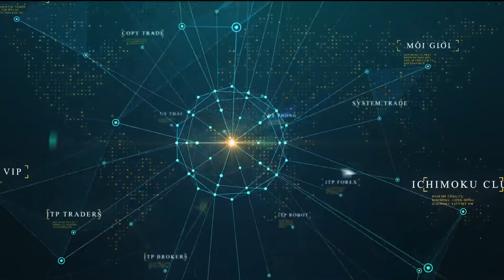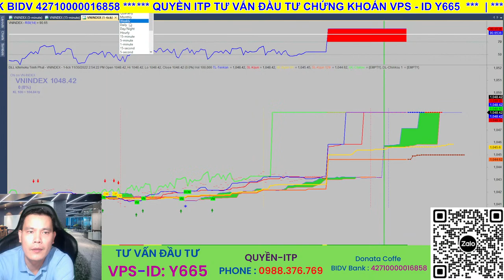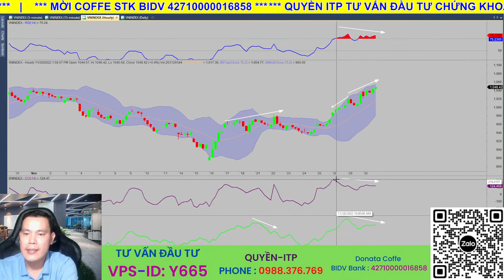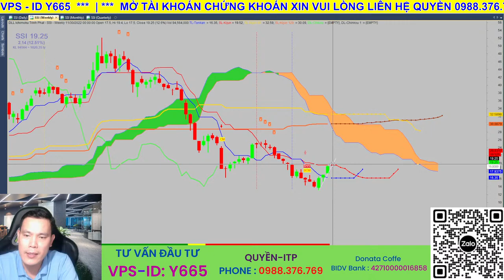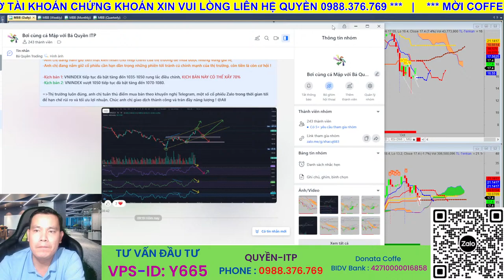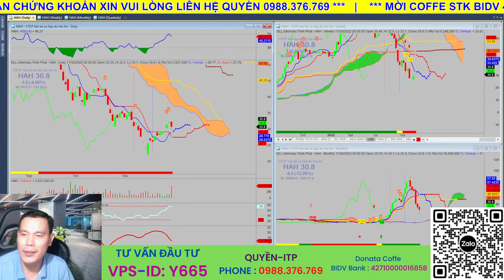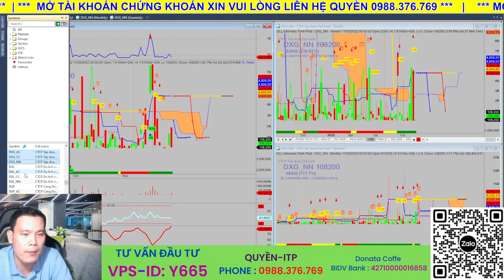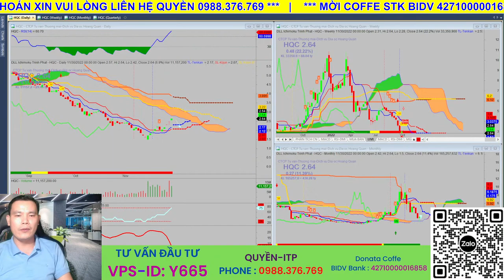Chứng khoán hôm nay, nhận định thị trường, vnindex sung mãnh, dòng tiền dữ dội !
👉Nhận
❤ Chúc A/C nhà đầu tư luôn gặt hái  được nhiều Thành Công trên thị trường Chứng khoán !

ITP Club
@Ichimoku Club @Thai Pham @Phạm Thành Long Official @Tài chính & Kinh doanh @Talk Show Phố Tài Chính - The Finance Street @DOÃN ĐỨC OFFICIAL  @Ngoc Nam Invest@Nguyễn Cường Official @Nga Lee Official @Nguyen Van Tinh @VIETSUCCESS @VTV24 @Học Viện Cổ Phiếu Truongmoney @Chứng khoán VPS @Chứng khoán VPS @Chứng khoán HSC @Chứng Khoán Nhân Quả @Quang Dũng DBD Official @Đầu Tư Chứng Khoán Cùng Quang Dũng @Cộng Đồng CFA 99